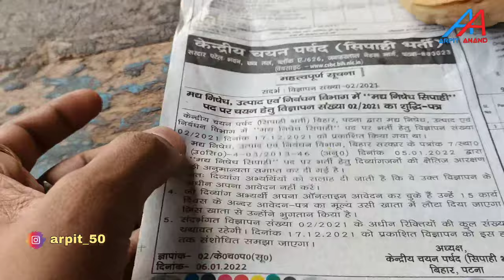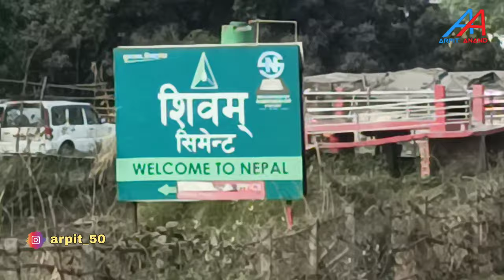Patna to Nepal🇳🇵Part 02 || पटना से नेपाल पार्ट 02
Hello my youtube family today I saw you patna to nepal journey

हेलो माई यूट्यूब फैमिली आज के इस व्लोग मे मैने पटना से नेपाल कैसे जाते है वो मैंने दिखाया है

                मेरे वीडिओज़ देखने के लिए धन्यवाद!